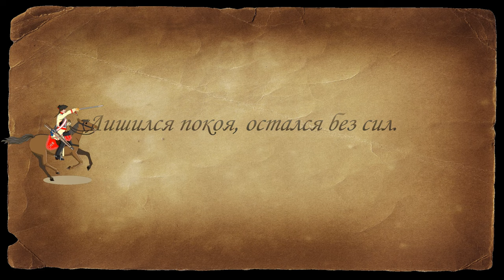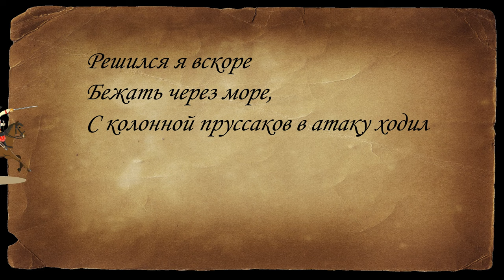Робан - Шела О'Нил (Lyric Video) | на стихи Роберта Бернса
Третья песня -  Шела О'Нил. Из альбома - Мистер Роберт Бёрнс и Я
Цикл песен на стихи шотландского поэта Робера Бёрнса, перевод С. Маршака.

В видео использовались работы художников
1 - Le Supreme Bon Ton - No. 12 Les Parisienne a Londres
2 - "Влюбленная пара на холме возле Шпица на Дунае с руинами замка Хинтерхаус", by Rudolf Alfred Höger (Austrian, 1877–1930)
3 - Highland Ferryman (1858), by William Dyce (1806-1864)
4 - Tam o' Shanter by John Faed from a poem by Robert Burns (1856)
5 - Burns wrote the poem, "Tam O'Shanter" as a "witch story" to accompany the illustration of Alloway Kirk which was to be published by his friend, Captain Francis Grose in his "Antiquities of Scotland". 19 век.
6 - Hoenfriedeberg June 4 1745 Prussian 6th regt.
7 - Prussian grenadiers being inspected by Frederick the Great during the Seven Years War.
8 - Иллюстрация в газете «Русское слово» от 1906 года, заметка о драке между девушками в присутствие кавалера одной из них.